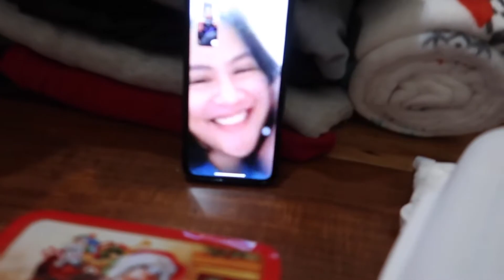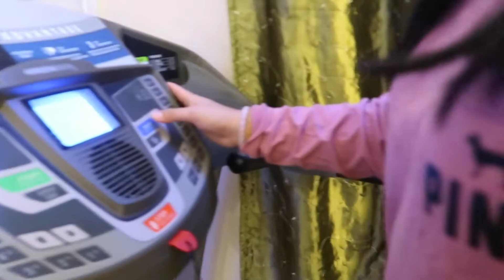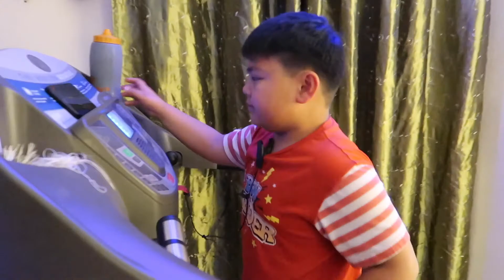Deleted scenes #2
Vlog 41